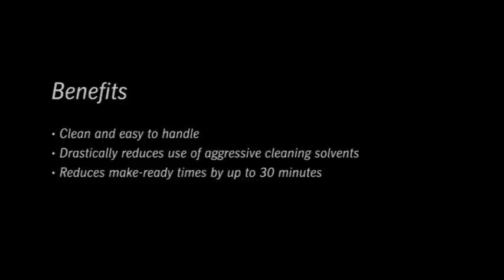Saphira Wash-up & Go (English Version)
Did you know that Saphira Wash-up & Go can help you reduce your make-ready times by 30 minutes? Watch our video for a demo.